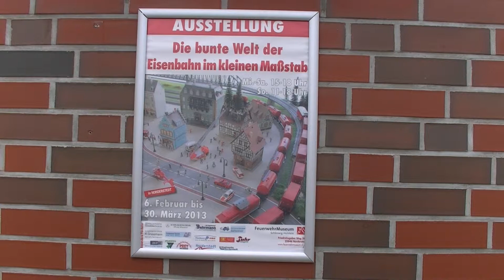eisenbahn im kleinformat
kleine bahn...ganz groß..ein Jugendtraum.